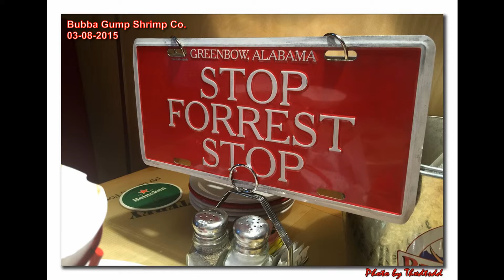London Trip Day 8 ---- Big Ben, St. Margaret Church, Westminster Abbey, Buckingham Palace, The Mall